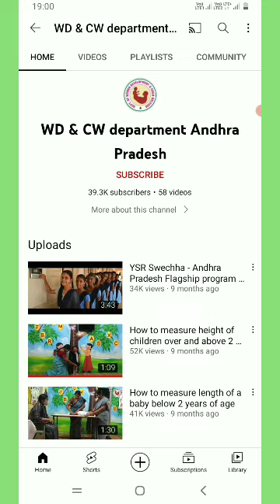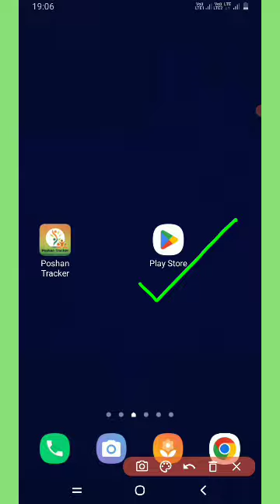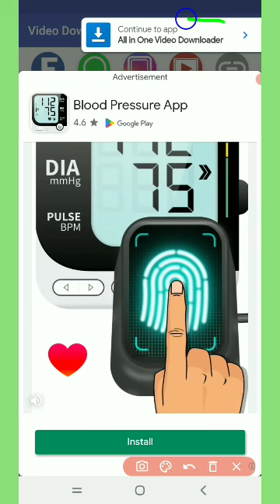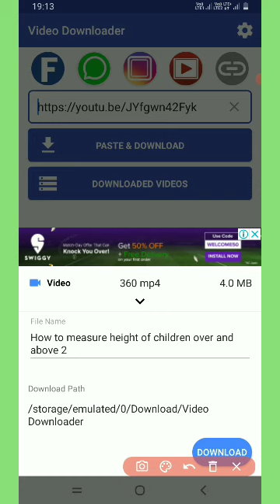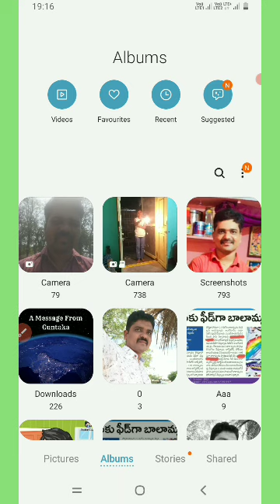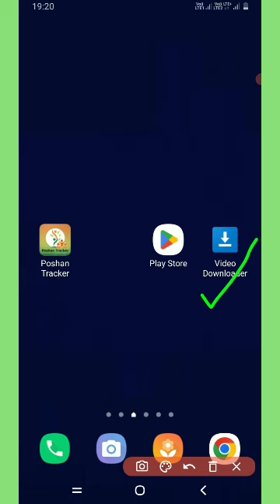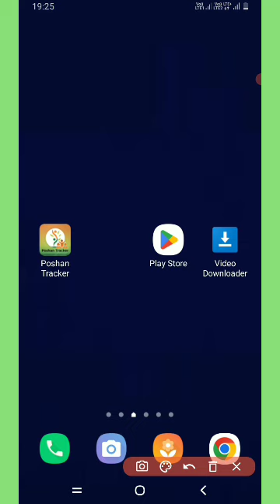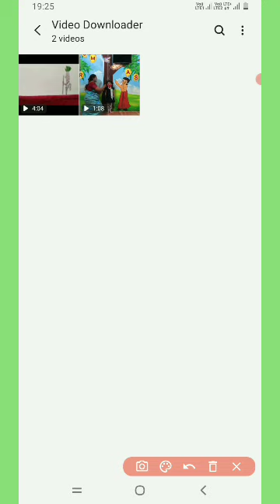How to Download from Youtube Videos to mobile Gallery, Easy download Youtube Video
నచ్చిన వీడియోస్ ఈజీగా డౌన్లోడ్ చేసుకోవచ్చు , How to Download Youtube Videos my mobile Gallery, Easy download Youtube Video or Audio, @rkfocus9999